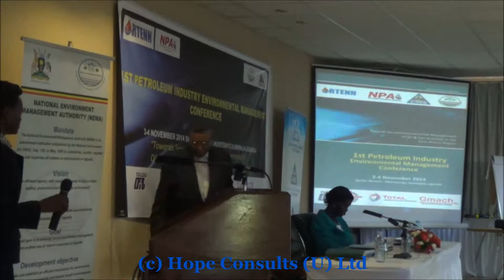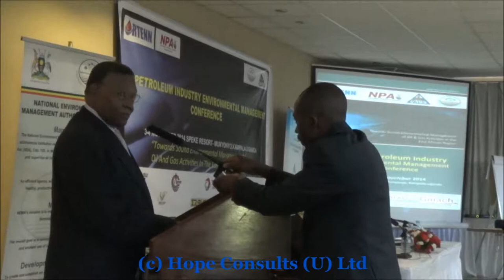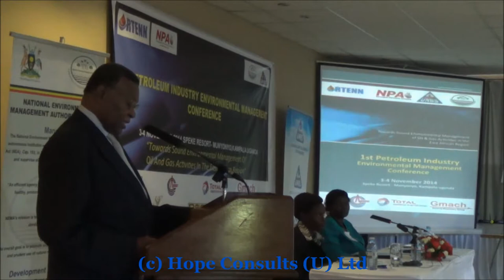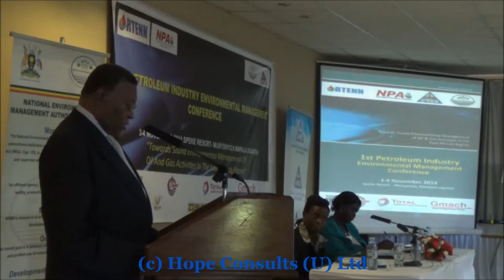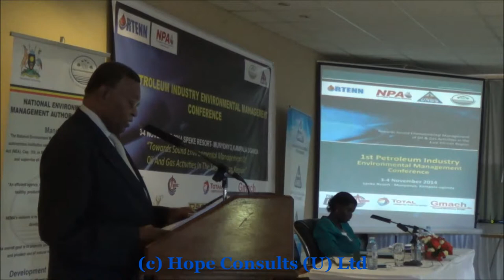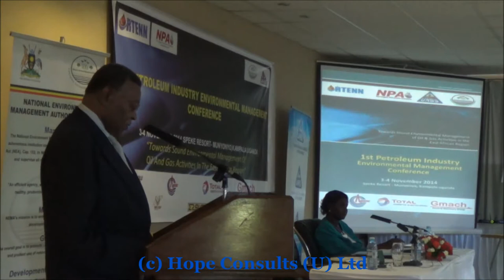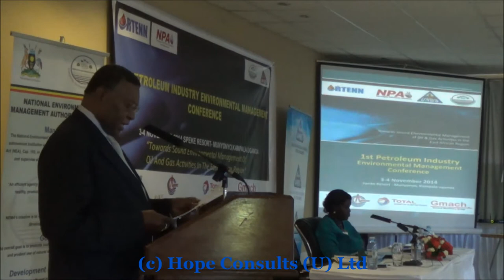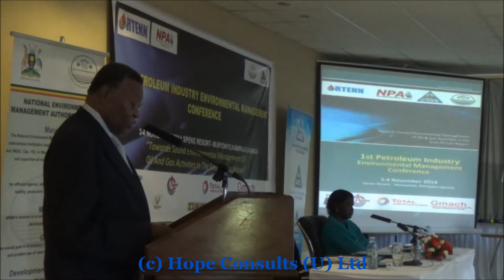Munyonyo Conference Day Two Trinidad and Tobago Keynote Address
This presentation was delivered by His Excellency , Patrick Edwards, High Commissioner Trinidad and Tobago at the 1st Petroleum Industry Environmental Management Conference held on 3 -4 November 2014, Speke Resort – Munyonyo, Kampala – UGANDA.
Theme: Towards Sound Environmental Management of Oil & Gas Activities in the East African Region.